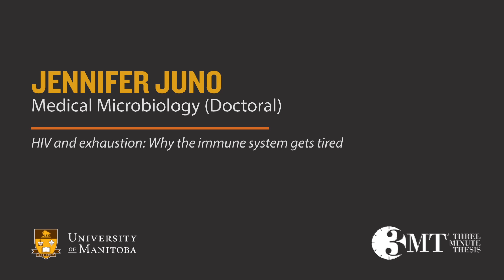Jennifer Juno, 3MT Final, March 6, 2013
Thesis Title: HIV and exhaustion: Why the immune system gets tired

Medical Microbiology (Doctoral)
Advisor: Dr. Keith Fowke

Jennifer previously held a Vanier Canada Graduate Scholarship and a NSERC PGS Master's Scholarship. She has a bachelor's degree in molecular biology from the University of Toronto and wants to have a career in human immunology and infectious diseases,
hoping to eventually have her own lab.

Three Minute Thesis (3MT®) is a research communication competition developed by The University of Queensland. 3MT® challenges students to consolidate their ideas and research discoveries so they can be presented concisely to a non-specialist audience.

For more information on 3MT, visit umanitoba.ca/3MT